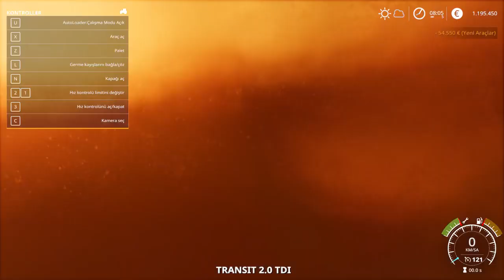2021 Ford Transit (Autoload) |FS19 Mod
FS19
fs19 mods
fs19 videos